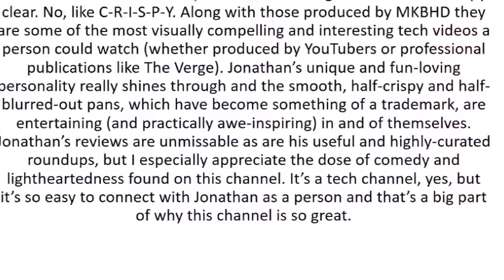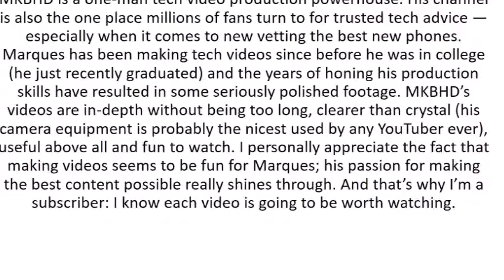Top 5 Tech YouTubers!